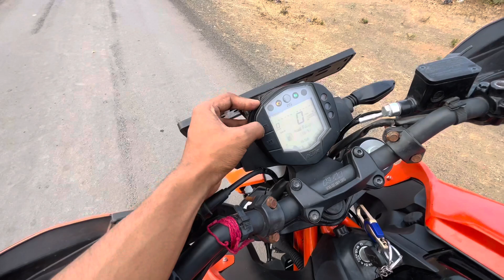Ye kya ho gaya meri bike k sath😭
JOIN GOLDEN FAMILY

BIKE NAME - DUKE 250 BS6

the golden rider

golden rider

ktm duke 250 ride

ktm duke 390 hyper riding

ns 200 height test

the golden ride

the golden rider duke 250 first rid...

Other videos on duke 250 bs6 -